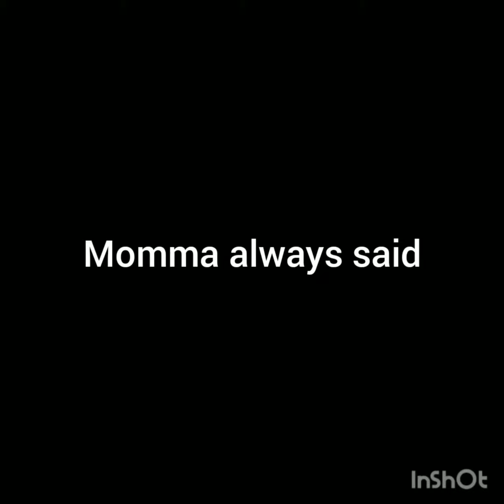Forrest Gump Momma Always said vol 2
I'd like to send out a BIG hug and thank you
to all of my friends and family and all of you other people who have subscribed to my channel well maybe not a hug to all of you other people, but seriously thank you for everything.